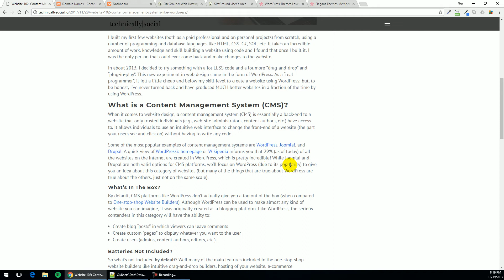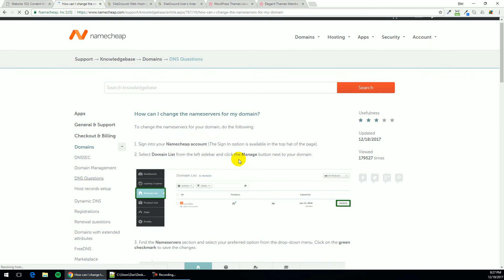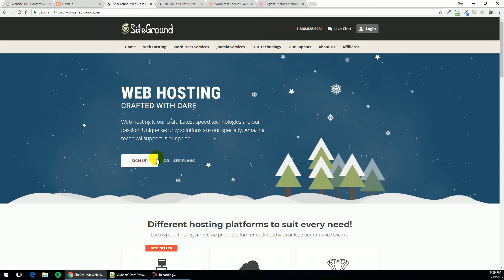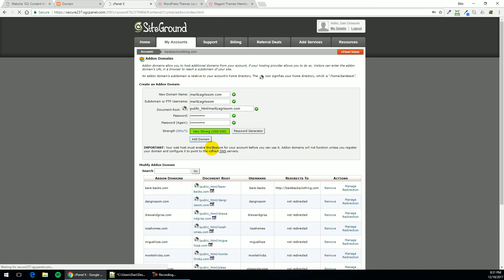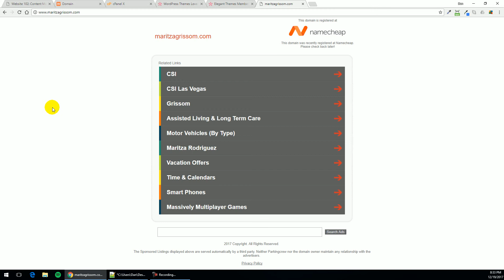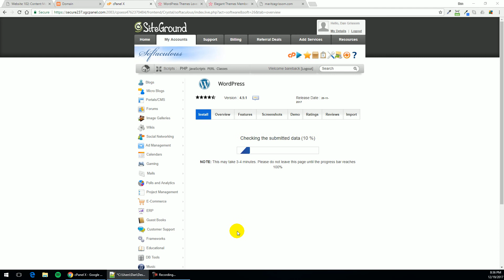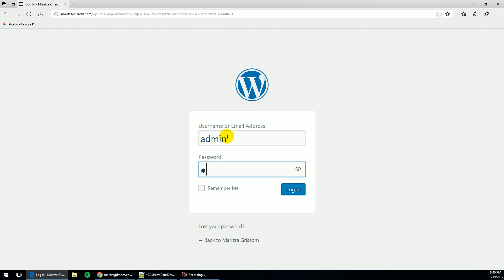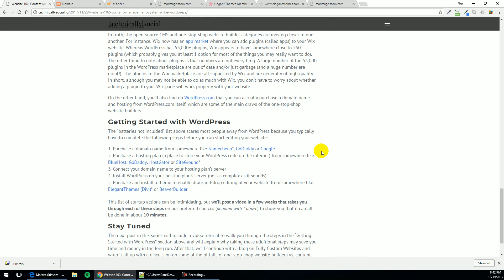Creating New WordPress Site (Custom Domain Name Registration, Web Hosting, WordPress Theme)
This tutorial walks through the 6-steps in the following blog sub-section titled "Getting Started with WordPress":

The following tutorial uses the following services, which we personally use and highly recommend:

for more info on what content management systems like WordPress do and do not do.